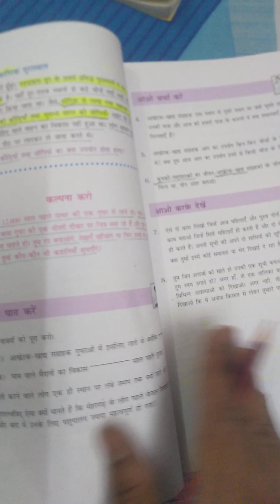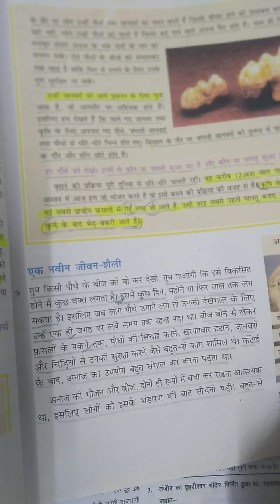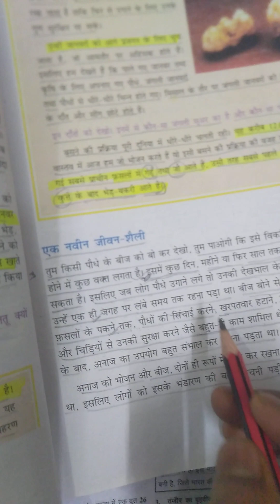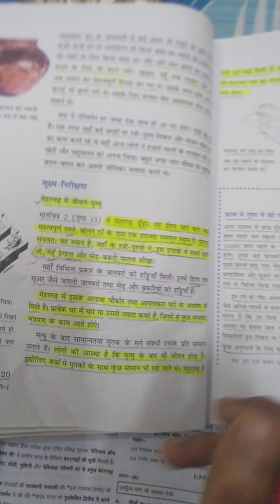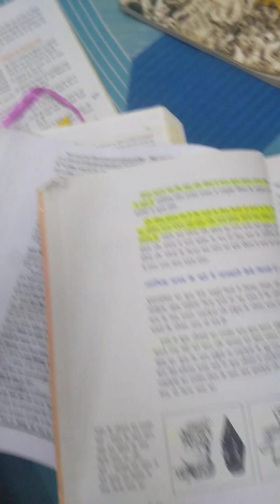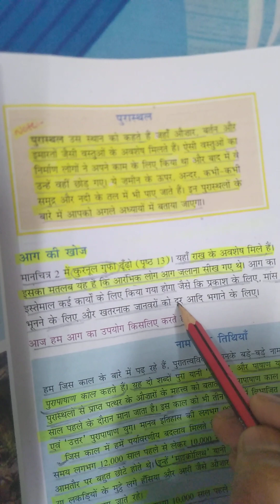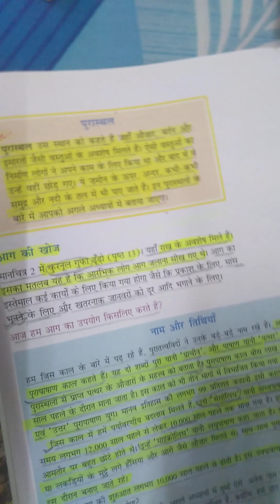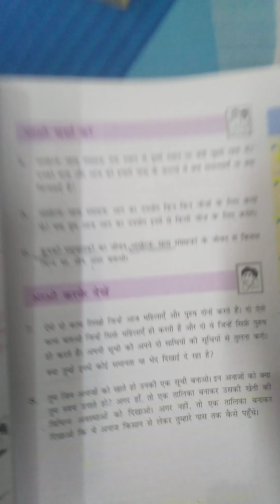class 6th history ch-2 solution।। अध्याय-2 आरंभिक भारत की खोज में questions answer।।